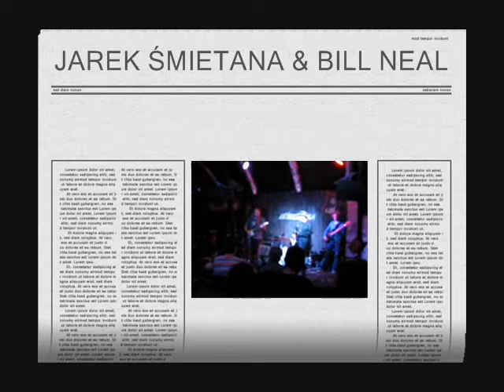**JAREK ŚMIETANA & BILL NEAL**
**JAREK ŚMIETANA & BILL NEAL.**LEŚNICZÓWKA LIVE CHORZÓW